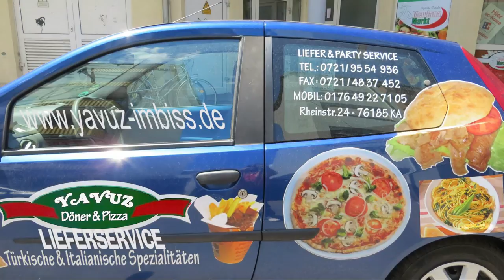YAVUZ Ihr Imbiss in Karlsruhe Mühlburg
Wohin in Mühlburg, wenn man Hunger hat?